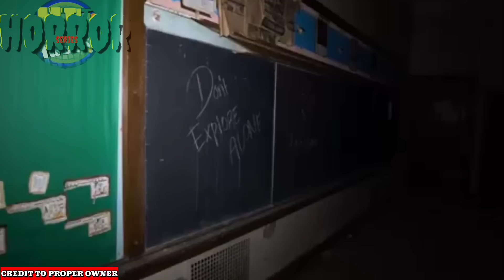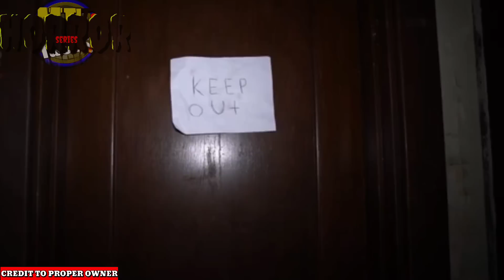5 Demonyong MADRE NAGPAKITA SA HAUNTED ROAD|PINAKANAKAKATAKOT NA MULTO SA CAMERA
5 Demonyong MADRE NAGPAKITA SA HAUNTED ROAD|PINAKANAKAKATAKOT NA MULTO SA CAMERA

Hash#
Nakunan ng camera
multo at demonyo